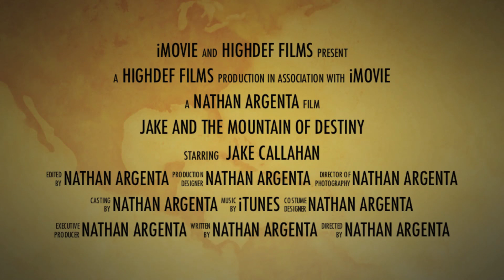Day 3 Establish Your Baseline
There are many critical steps when establishing your baseline to get the best results possible and achieve your goals with your fitness/nutrition program!